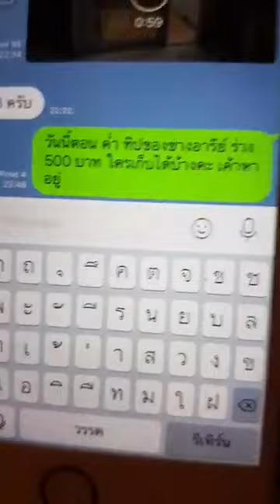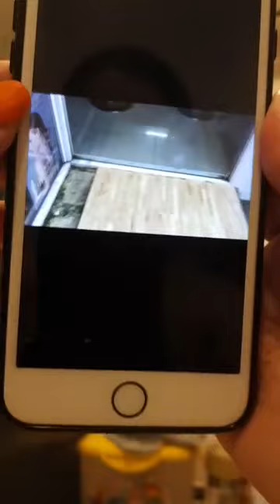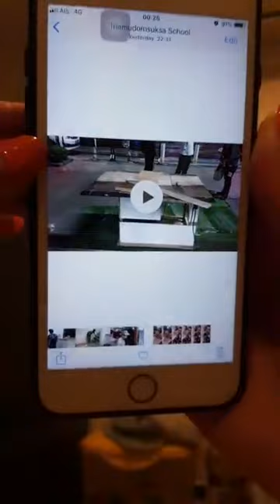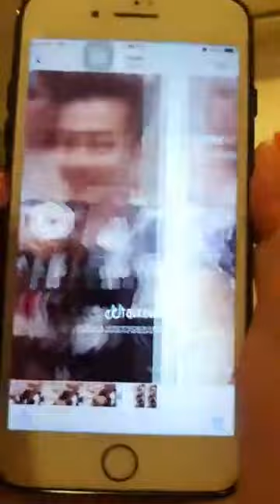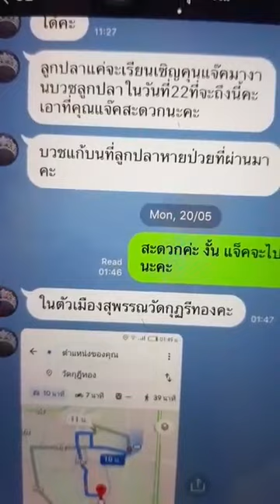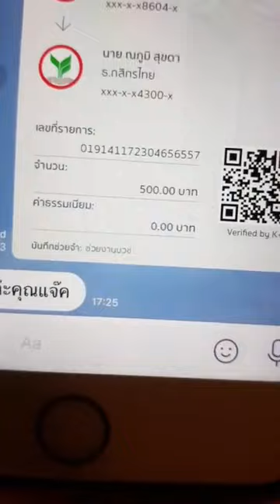ส่งเพื่อนๆเข้านอน